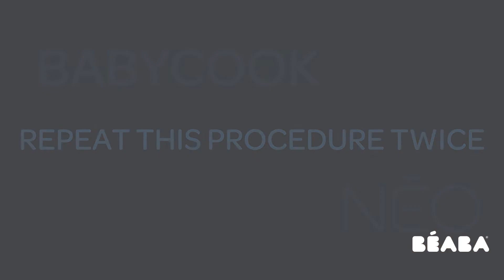BEABA Babycook Neo Descaling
@BeabaUS Babycook Neo Descaling Process

Starting solids with baby? The BEABA Babycook® Neo Homemade Baby Food Maker helps parents make fresh, homemade baby food in under 20 minutes! Make your baby all natural, nutritious meals quickly and with no cleanup – the glass cooking bowl is dishwasher safe. The BEABA Babycook® Neo Homemade Baby Food Maker allows you to steam cook and blend raw fruit, veggies, chicken and fish into freshly cooked baby food without any pots, pans or microwaves. How is Babycook different from a blender? This baby food maker actually cooks raw food. Steam cooking is key, as it allows your baby food to retain the nutrients that are lost through other cooking methods like boiling. Babycook was designed so parents can use the leftover nutrient-rich steaming liquid to puree with! Babycook Baby Food Maker helps parents control the ingredients, while helping babies develop their palate. Rest assured, the baby food you make for your little one tastes like real food with no additives, because it is! Serve your homemade baby food fresh and freeze the rest for later in our baby food storage solutions – defrosting and reheating baby food in Babycook takes under 10 mins!

*Babycook is designed to function only with a 120V earthed socket. If the product is used with an electrical converter or shipped outside the US/ Canada, the Beaba limited 1 year warranty is void